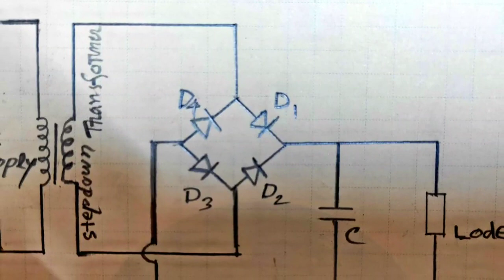How to make a full wave bridge rectifier|ব্রিজ ফুলওয়েভ রেকটিফায়ার সার্কিট তৈরিকরণ|220 AC-12 DC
How to make a full wave bridge rectifier|220V AC - 12V DC.
সার্কিট তৈরির প্রয়োজনীয় উপকরণ :
১. স্টেপ ডাউন ট্রান্সফরমার ১টি
২. রেকটিফায়ার ডায়োড (IN 4007) ৪টি
৩. ক্যাপাসিটর (2200uF) ১টি
৪. কানেকটিং ওয়ার প্রয়োজনমতো।